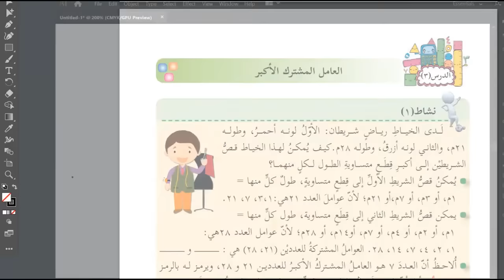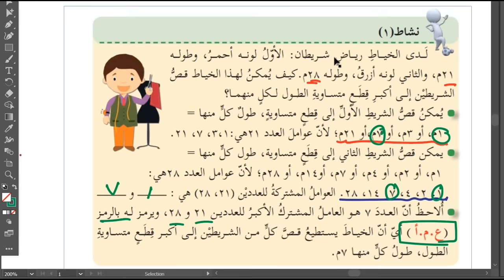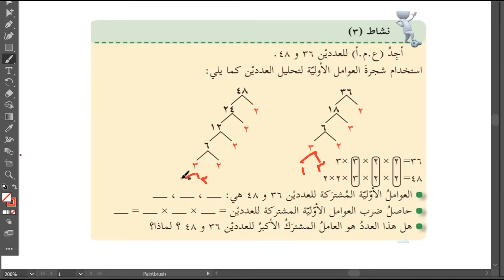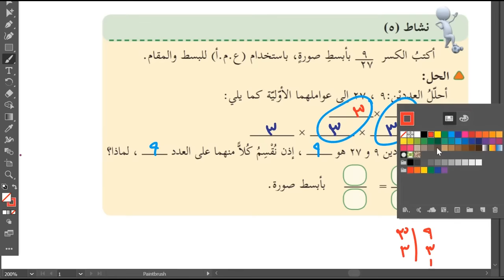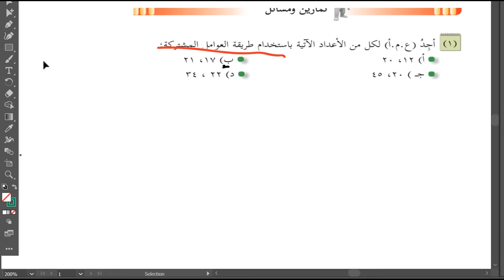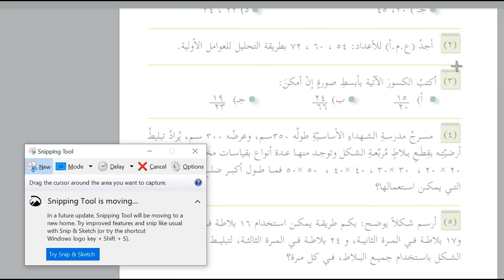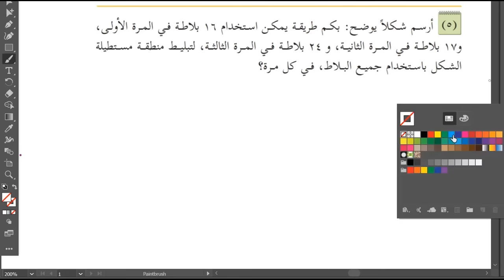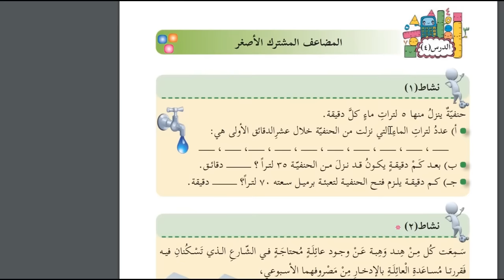حل اسئلة و شرح العامل المشترك الاكبر كتاب الرياضيات الصف الخامس الفصل الاول المنهاج الفلسطيني